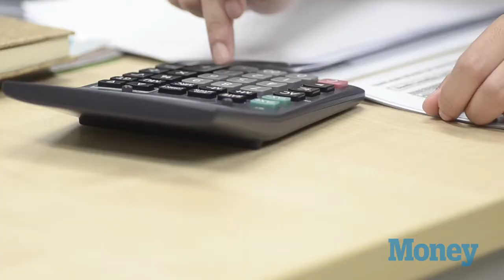Money Feature: 3 First Steps to Getting Out of Debt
Getting out of debt? Sandy Smith shares her top three tips that will get you on your way.